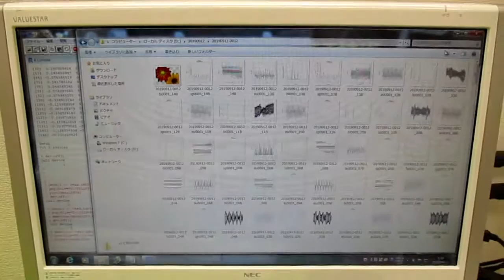‹統計的な考え方›を利用した「超音波技術（R言語）」 ultrasonic-labo